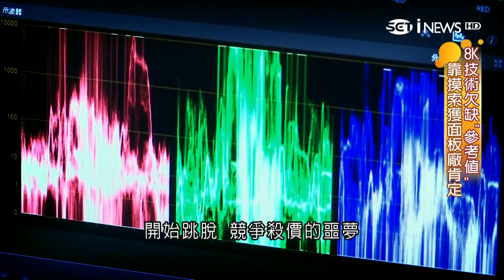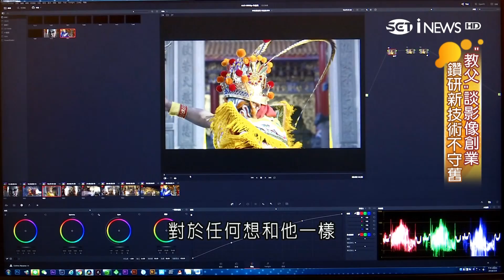烤鴨畫面您肯定看過！從漫畫跨足影像創作 「4K教父」成功絕非偶然｜記者 李漪灝 徐輝英｜【薪動大未來】20180528｜三立iNEWS